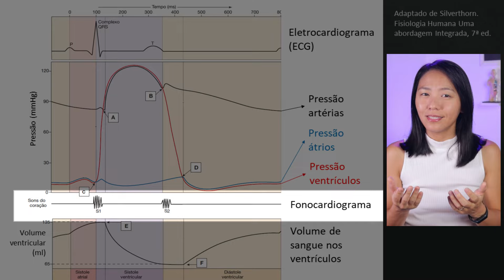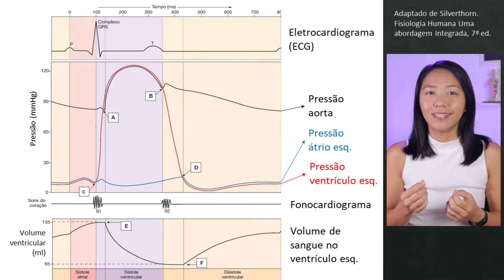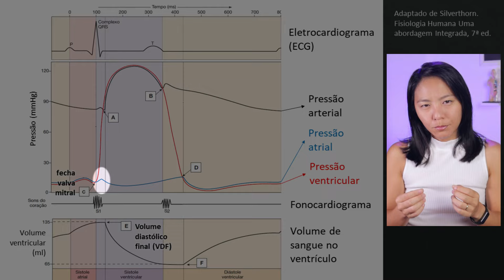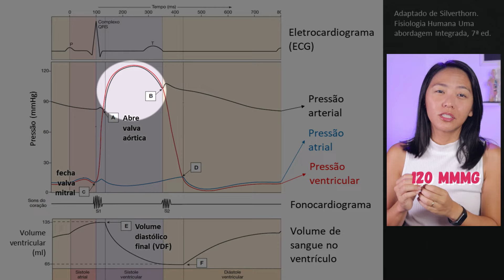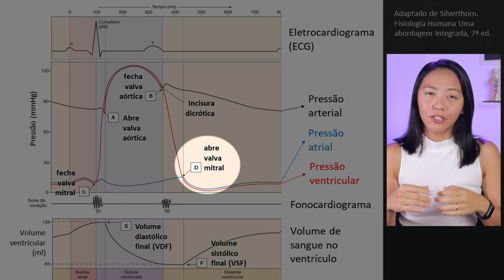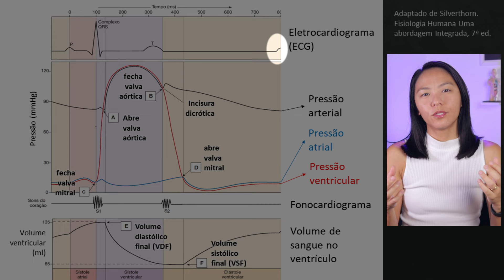🫀 [#2] CICLO CARDÍACO: DIAGRAMA DE WIGGERS | MK Fisiologia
O que você precisa saber sobre o ciclo cardíaco e o diagrama de Wiggers.

O que é o diagrama de Wiggers? Como analisar o ciclo cardíaco no diagrama de Wiggers?

Livros que indico para o estudo desse conteúdo:
- HALL, J. E. Guyton & Hall Tratado de Fisiologia Médica, 14ª ed. Rio de Janeiro: Elsevier, 2021
- SILVERTHORN, D. Fisiologia humana: uma abordagem integrada, 7ª ed. Porto Alegre: Artmed, 2017
- WIDMAIER, E. P. et al. Vander - Fisiologia Humana: Os Mecanismos das Funções Corporais, 14ª ed. Rio de Janeiro: Guanabara Koogan, 2017

Livros complementares:
- BORON, W. F. e BOULPAEP, E. L. Medical Physiology, 3ª ed. Elsevier, 2016
- KOEPPEN, B. M. e STANTON, B. A. Berne & Levy Fisiologia, 7ª ed. Rio de Janeiro: Elsevier, 2018
- PRESTON e WILSON. Fisiologia Ilustrada, 7ª ed. Porto Alegre: Artmed, 2014